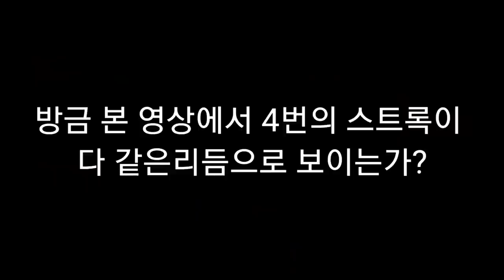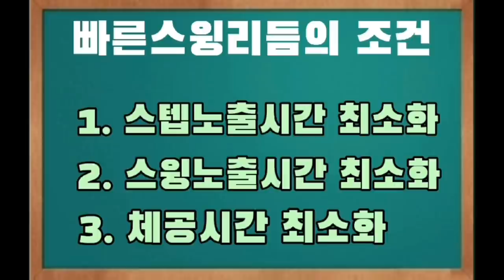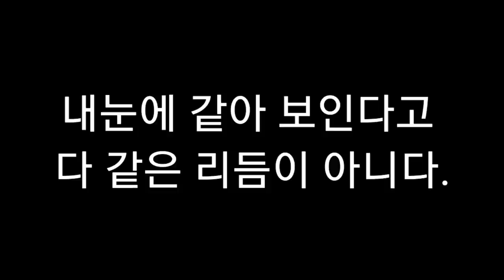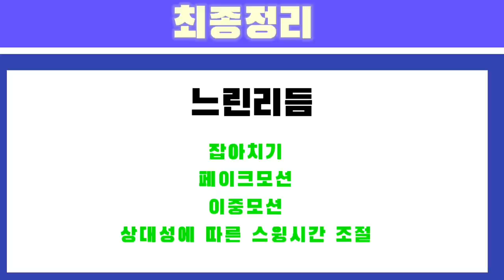반드시 알아야할 배드민턴 스윙리듬 3가지 레슨 초보자-상급자